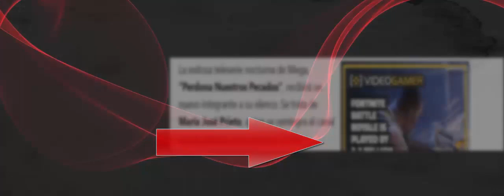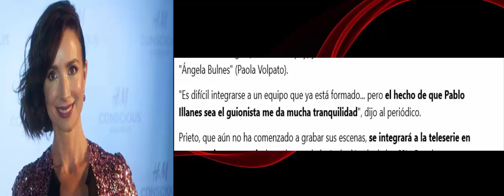María José Prieto se suma al elenco de Perdona Nuestros Pecados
La exitosa teleserie nocturna de Mega, "Perdona Nuestros Pecados", recibirá un nuevo integrante a su elenco. Se trata de María José Prieto, quien se reintegra al canal donde debutó como actriz en 1998.
Según detalló El Mercurio, la artista interpretará a "Lucrecia", una viuda que llega al pueblo ficticio de "Villa Ruiseñor" para agregar más problemas a las vidas de "Armando Quiroga" (Álvaro Rudolphy) y "Ángela Bulnes" (Paola Volpato).